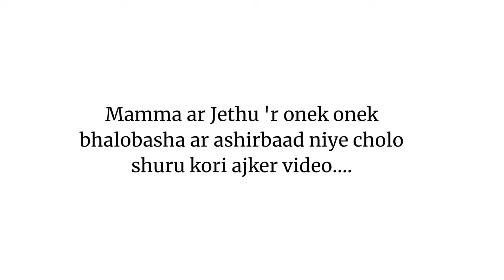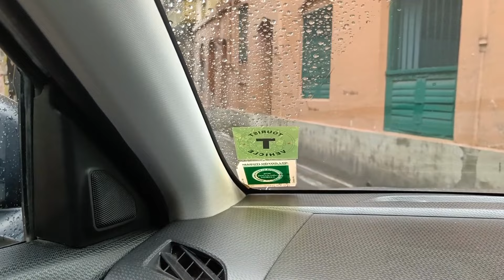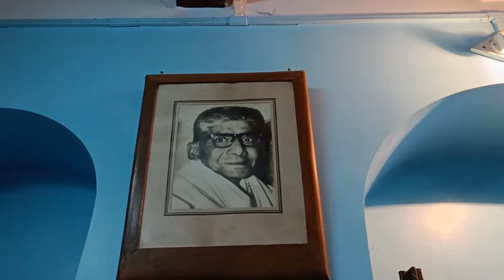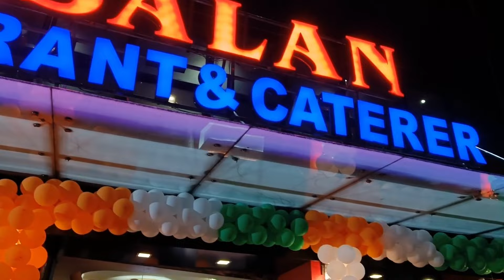KolkataSeries | Kolkatae First জামাইষষ্ঠী Bhuribhoj | North Kolkata | Arsalan e dinner | Vlog#16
Rahuler first kolkataye jamaishosti te ki ki holo, dekhe nao ei videote. Amar North Kolkata barir ekta chotto tour aro onek kichu niye ei video ta.